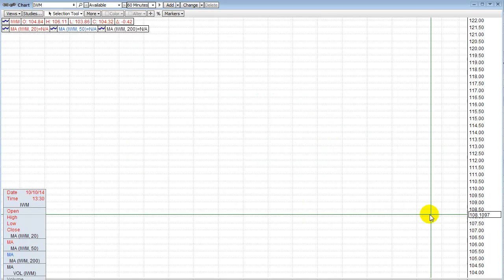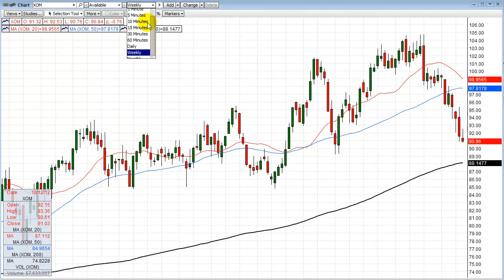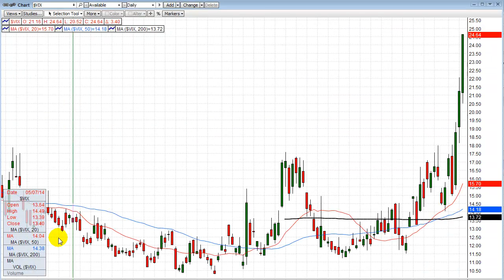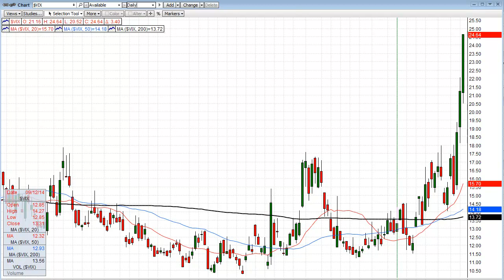Episode #498 10/13/2014 Where Is The Stock Market Bottom?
That is the question everyone is now asking.  The buy the dip crowd hasn't exactly shown up yet, and everyone seems to be waiting for the other guy to buy the market.

If you want to find out where the near term support level is for the S&P500 and other markets, then tune in for a simple common sense technical analysis video that will give you everything you need to know to be a successful trader or investor in these markets.